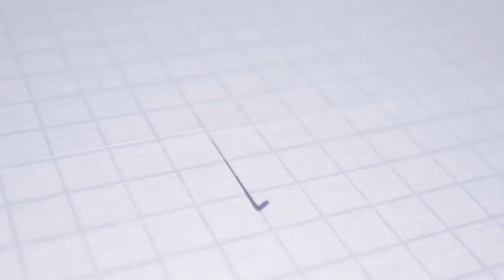ASTV HIGHLIGHTS | FL | AS Trenčín - FC DAC 1904 Dunajská Streda 0:4 (0:0)